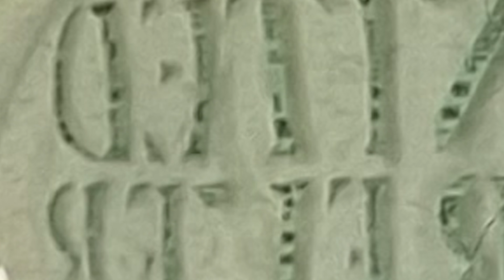The Bull Battle | Funny Video | Odia Boy Braja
Give us love by liking and sharing our video.